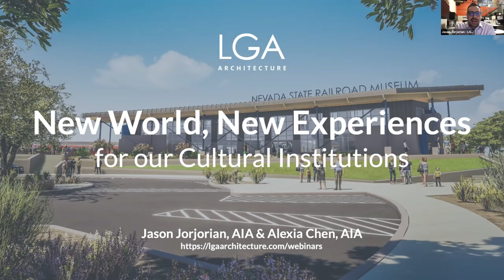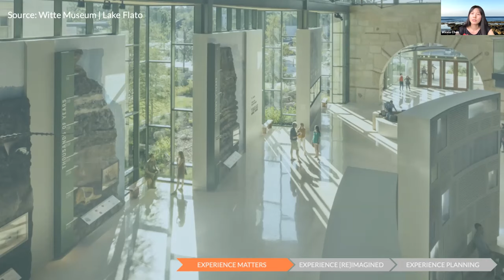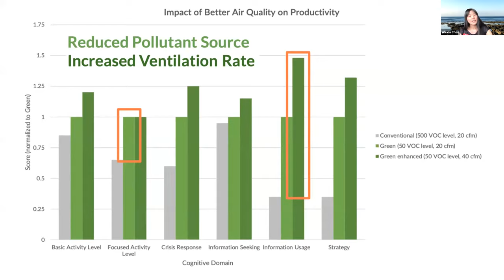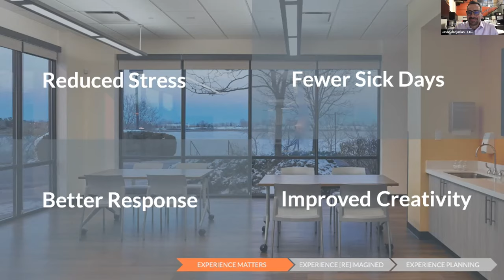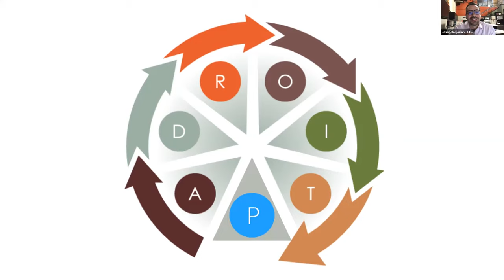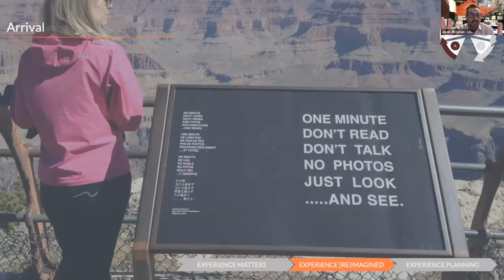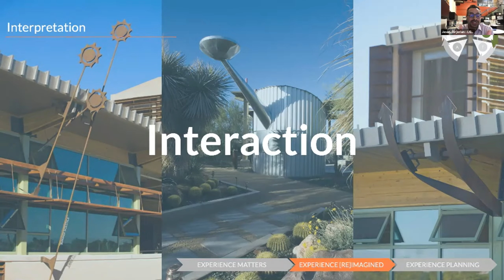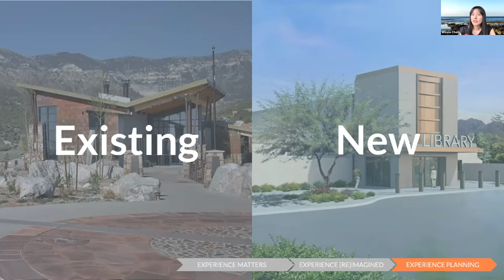New World, New Experiences for our Cultural Institutions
Presented August 13, 2020.

Jason Jorjorian, Principal, LGA Architecture
Alexia Chen, Project Architect, LGA Architecture